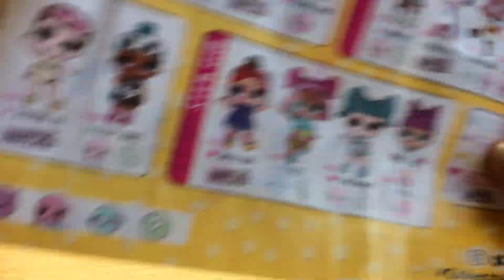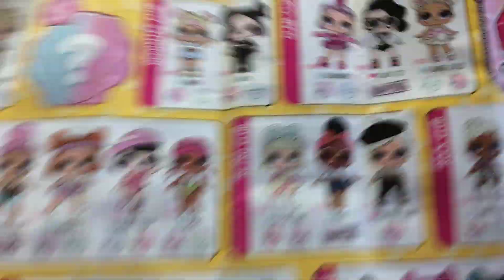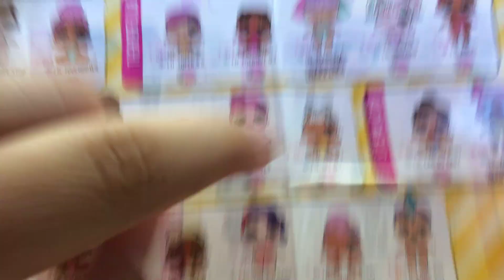CHE LO MI USCIRÁ?SPECIALE 4000iscritti ☺️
Grazie per gli iscritti